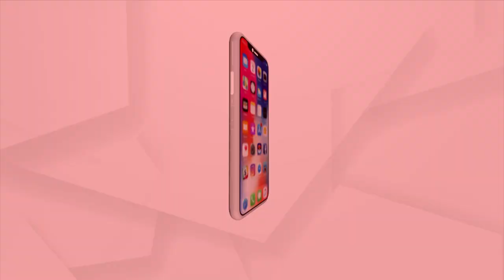Hockey World Cup 2023 | Union Minister Anurag Thakur Attended Opening Ceremony